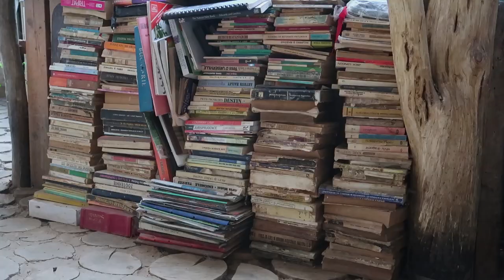Earthship Building Process | Off-Grid Romania | Alex Jurj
My work is to contribute to creating a sustainable future. Nature is my teacher, and learn daily from nature's principles and practices how NOT to create waste, but to create never-ending cycles and sustainable systems.